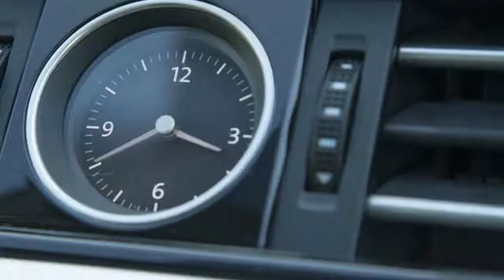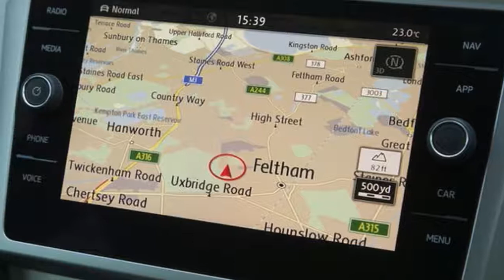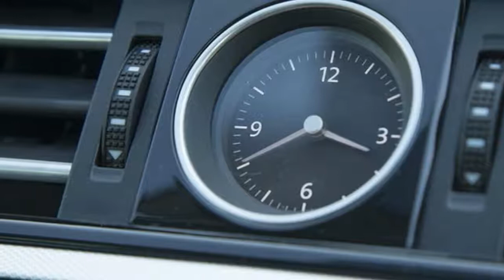Volkswagen Passat 1 4 TSI 150 GT 2017 review - VW Passat 1 4 TSI 150 GT 2017 Interior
Volkswagen Passat 1 4 TSI 150 GT 2017 review -  Passat 1 4 TSI 150 GT 2017 Interior

Volkswagen Passat 1 4 TSI 150 GT 2017 review -  Passat 1 4 TSI 150 GT 2017 Interior, For fast approaching three years old, the eighth-generation Vw Passat is branching away. The vehicle is now available in the UK with a choice of four gasoline engines as well as four diesels, remedying a situation that meant the only petrol-powered current Passat that we Brits could buy, until quite lately at least, was the top-of-the range GTE plug hybrid.

In light of what's currently happening to the interest in diesel-engined new cars of so many shapes and sizes across Europe, this may be considered less of a sensible, prudent move and more of a blatantly essential one, you would think, for a car maker hoping to take care of the reach of one of its biggest-selling models.

The current Passat was introduced to UK dealers late in 2014 with an almost totally diesel engine engine range, practically a year before Dieselgate struck the headlines. Had the scandal involved not recently been so squarely centred on the Volkswagen brand, you might have had a lttle bit of sympathy for the united kingdom distributor in stacking most of its chips behind diesel powered only to watch the croupier change the guidelines of the overall game shortly after their bet. 3 years before, after all, the requirement that a mid-sized estaminet might sell to UK consumers mostly with diesel-powered engines would have recently been totally reasonable.

The Passat's 1. 4-litre turbocharged engine develops 148bhp (which leaves it at a small disadvantage on power comparative to some like-for-like reduced petrol rivals) and 184lb ft of torque (which much more competitive). Although VW's identically powerful 2. 0-litre diesel Passat is practically 40% more torquey on paper, recharging options slightly slower-accelerating (8. 4sec versus almost 8. 7sec for 0-62mph) - not to mention practically? 2000 more expensive and 2% more punitive on benefit-in-kind tax (for as long as the existing rules survive).

Ignoring whichever way the breeze of general public judgment is blowing, then, there are good objective great prefer a Passat gasoline to a diesel before you've even got nearby the driver's seat. And once you're installed, the Passat 1. 4 TSI isn't very backwards in coming transfer with plenty more reasons. This is a smart, spacious, comfortable and very well finished modern estaminet whose cabin excels with its apparent material honesty and technological sophistication. Furthermore, a relatively refined and free-revving, yet still adaptable, turbocharged petrol engine suits it even better than a diesel would.